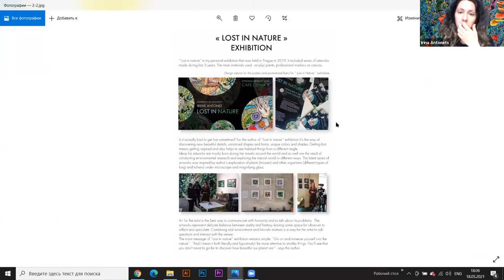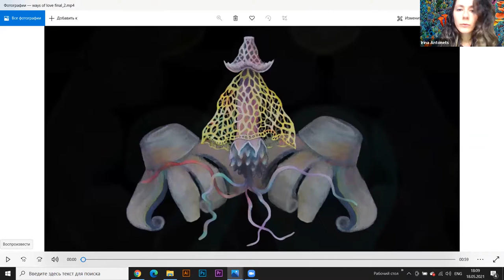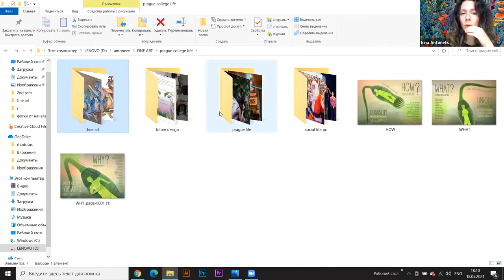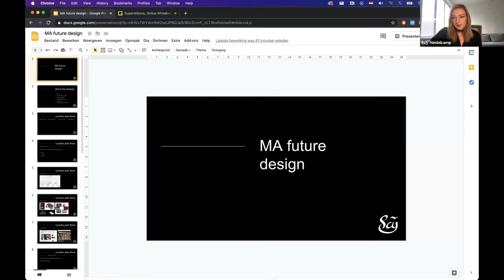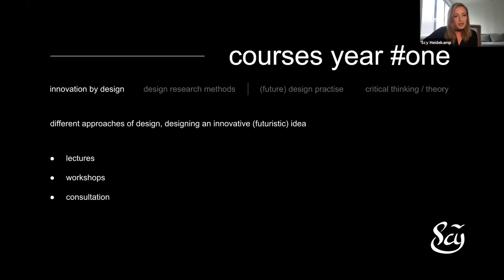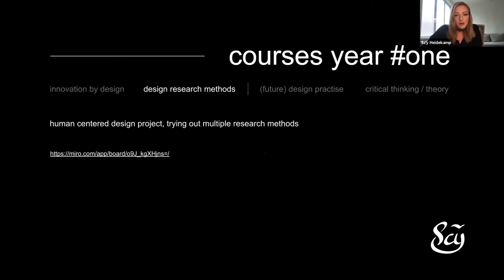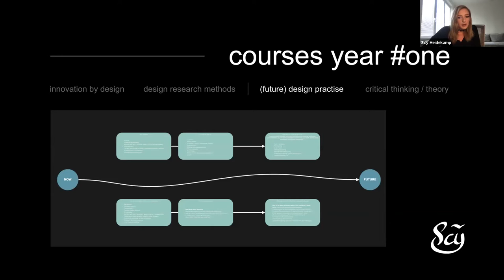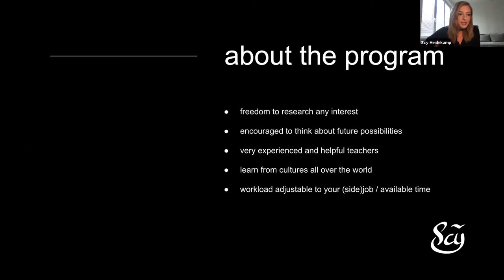School of Art & Design | MA Fine Art and MA Future Design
Hear what our students think about the programmes that they are studying.